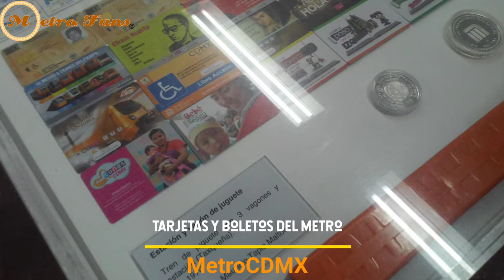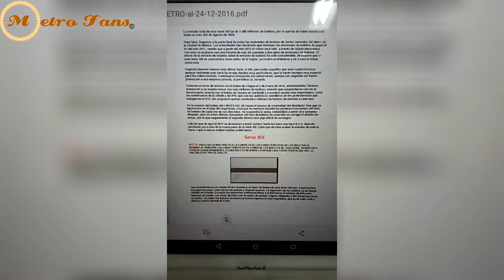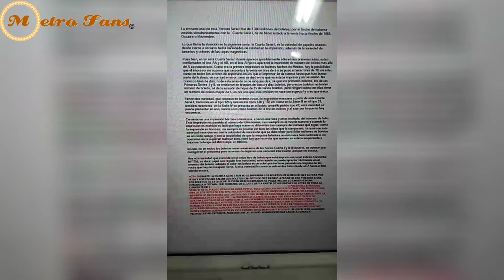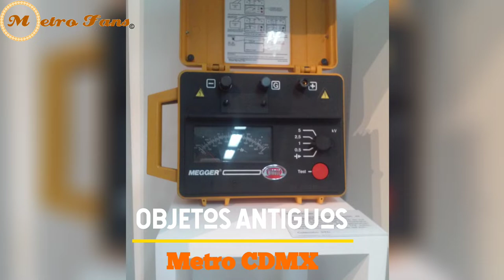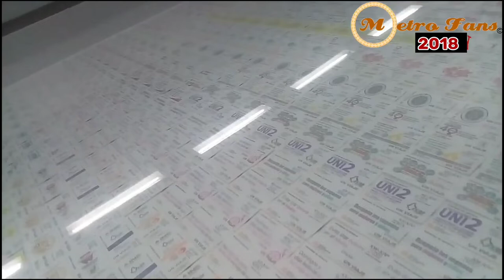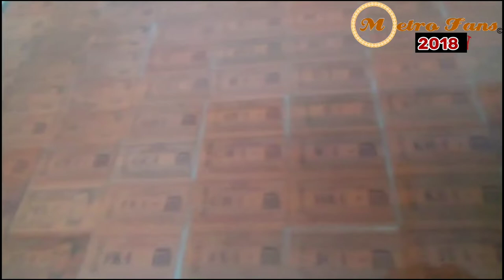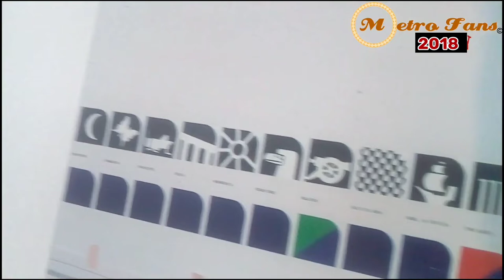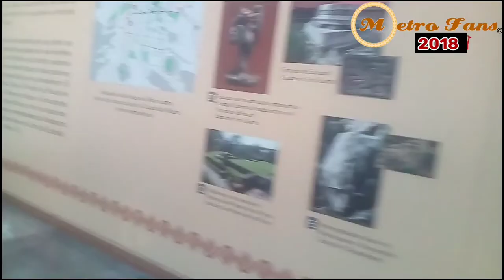Museo Del Metro (2018)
16 Marzo 2021

En 2018, Fuimos Hasta El Metro Mixcoac De Línea 12, En Especial Al Museo Del Metro De La Cuidad De México.

Muy Pronto Nuevo Recorrido En 4K Por El Museo Del Metro.

(Gana Dinero Con Kwai Por Ver Videos)
¡Descarga Kwai para recibir dinero!